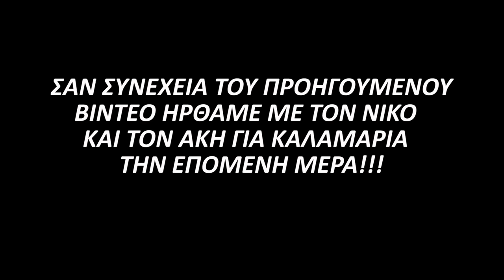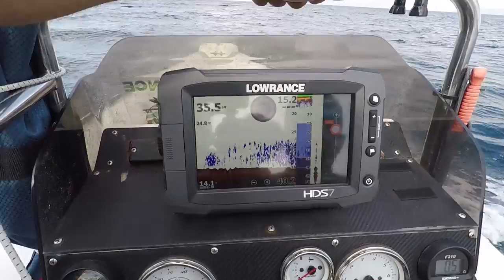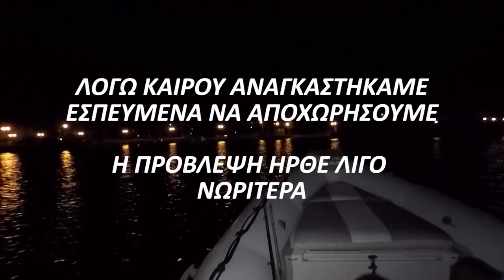Η ΜΕΡΑ ΜΕ ΤΑ ΚΑΛΑΜΑΡΙΑ - ΑΦΟΥ ΕΙΝΑΙ ΕΔΩ ΑΣ ΤΑ ΠΙΑΣΟΥΜΕ!!!ΤΑ ΚΟΛΠΑ ΚΑΙ ΟΙ ΕΠΙΛΟΓΕΣ-SQUID FISHING!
FULL ΨΑΡΕΜΑ ΓΙΑ ΚΑΛΑΜΑΡΙΑ ΑΠΟ ΤΗ ΒΑΡΚΑ!!!
ΣΕ ΣΥΝΕΧΕΙΑ ΤΟΥ ΧΘΕΣΙΝΟΥ ΒΙΝΤΕΟ ΠΗΓΑ ΓΙΑ ΨΑΡΕΜΑ ΜΕ ΤΟΝ ΝΙΚΟ ΚΑΙ ΤΟΝ ΑΚΗ ΓΙΑ ΤΑ ΚΑΛΑΜΑΡΙΑ ΠΟΥ ΑΥΤΗ ΤΗN ΠΕΡΙΟΔΟ ΥΠΑΡΧΟΥΝ ΣΕ ΠΛΗΘΩΡΑ ΣΤΗΝ ΜΥΤΙΛΗΝΗ!!!
ΘΑ ΔΕΙΤΕ ΤΙΣ ΚΑΛΑΜΑΡΙΕΡΕΣ ΠΟΥ ΧΡΗΣΙΜΟΠΟΙΗΣΑΜΕ ,ΜΕΡΟΙΚΑ ΚΟΛΠΑΚΙΑ ΓΙΑ ΠΙΟ ΠΟΛΛΑ ΚΑΛΑΜΑΡΙΑ ΚΑΙ ΠΟΛΛΑ ΑΛΛΑ!!!

THANKS FOR THE GREAT JOB MY FRIEND!!!

ΕΠΙΣΗΣ ΕΔΩ ΕΙΝΑΙ ΜΕΡΟΙΚΑ ΑΠΟ ΤΑ ΔΗΜΟΦΙΛΕΣΤΕΡΑ ΒΙΝΤΕΟ ΜΟΥ!!!

ΕΥΧΑΡΙΣΤΩ ΓΙΑ ΤΗ ΣΤΗΡΙΞΗ. ΓΡΑΦΤΕΙΤΕ ΚΑΙ ΜΟΙΡΑΣΤΕΙΤΕ ΤΑ ΒΙΝΤΕΟ ΜΟΥ ΜΕ ΤΟΥΣ ΨΑΡΕΥΤΙΚΟΥΣ ΣΑΣ ΦΙΛΟΥΣ!!!